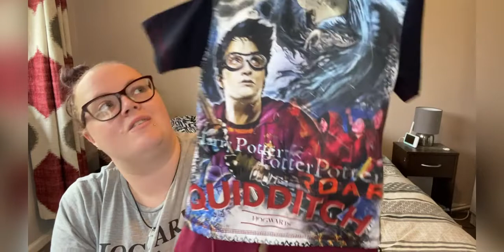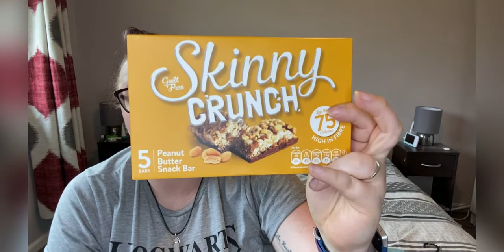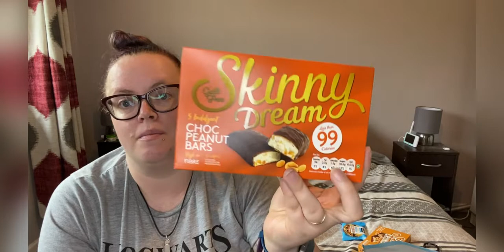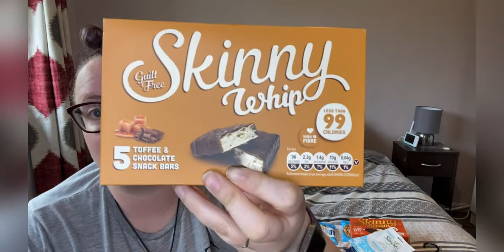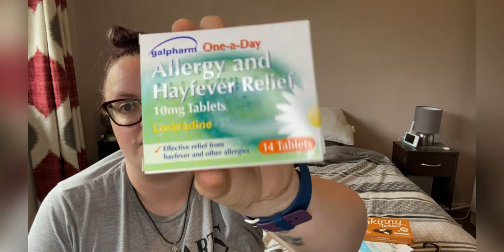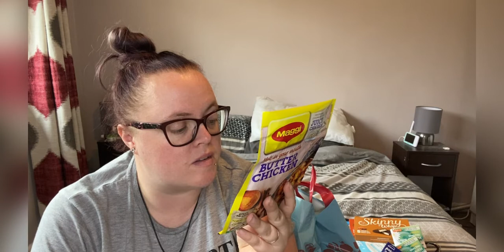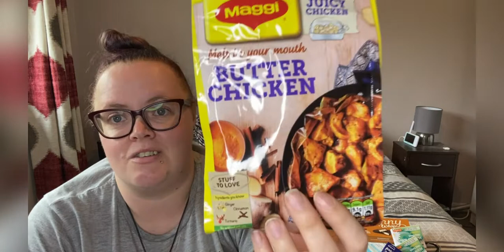Home Bargains Haul - Calories Included